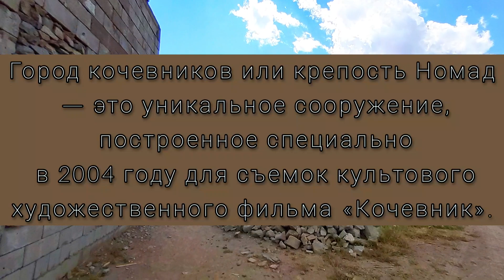город кочевников, крепость Номад/көшпенділер қаласы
🔻Более подробно читатйте в описании🔻
Город кочевников или крепость Номад — это уникальное сооружение, построенное специально в 2004 году для съемок культового художественного фильма «Кочевник».
Каждый посетитель, переступая за ворота этой достопримечательности, сразу начинает ощущать себя так, как будто он перенесся на машине времени во времена далекого прошлого в другую эпоху.
Замок кочевников был возведен в потрясающе красивом месте Казахстана, на берегу реки Или — самой полноводной реки Семиречья.
 Состояние конечно подуставшее. На вторлм этаже и внутри домиков нахрдится немного опасно.
Но ощущения классные, особенно когда у тебя богатая фантазия. И ты представляешь как перенесся в ту эпоху.

Стоимость 1000 тг взрослые, дети с 6 лет и пенсионеры 500 тг.
Также можно порыбачить, и покупаться на реке Или. На въезде предлагают перекусить. Очень правда здорово. Народу в выходные дни хватает.

Связи и интернета нет совсем!

Доехать можно по навигации город кочевников.

p.s Гаи стоят всегда и бдят. Не нарушайте

Рыба в реке есть. Карасики и воблочки.

По речке сплавляются байдарки.

Горы похожи на Чарын. Они кстати входят в наследие юнеско. но это уже другая экскурсия.

Кстати если у вас есть красивые места которые можно посетить в Алматы или близ Алматы мы будем рады и благодарны, если поделитесь🙏